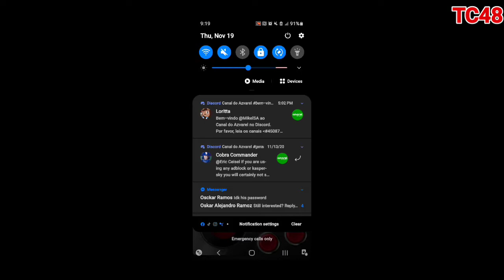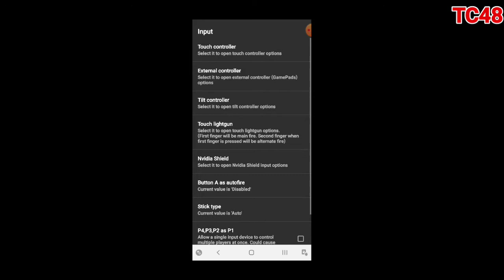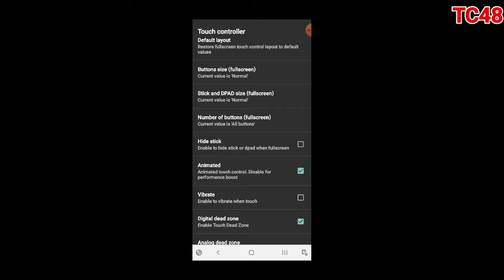Como Programar 2 Botones a 1 Boton - E = A+B & F = B+C ¦ TC48 (HD)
♦️ Aki les enseño como programar 2 botones a 1 botón para KOF2002 si tienen preguntas mandame mensaje o comentario

♦️Apps I use To Record, Edit My Videos & Create My Thumbnails--

♦️For More Music Check Out M1 Website--

♦️M1 Facebook - @M1theaviator

♦️Karl Casey @ White Bat Audio when you use it.